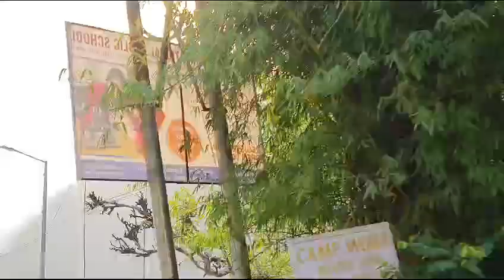beautiful ways of uttarakhand.....